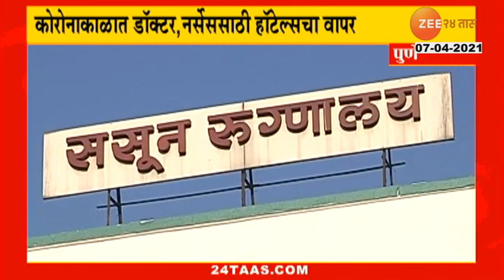Raigad | Scarcity Of Covid Vaccine